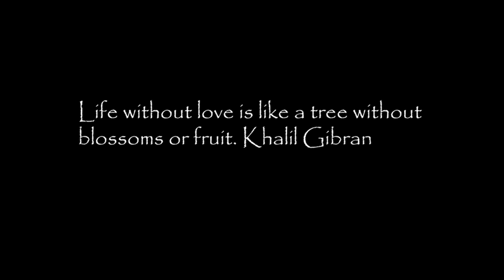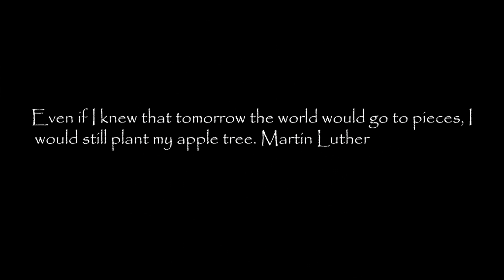Live your life like a Tree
Drone film of living like a tree